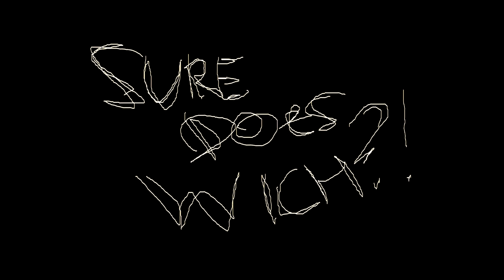SUREDOESWICH - Tale of Cairn[Grim Dawn inspired metalcore theme]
Hellow Guys! Last week i spent a lot of time in some beautiful game of Crate Entertainment's studio - The Grim Dawn. Need to mark - this thing inspires me a lot and make some pleasureful emotions. I decided to write a musical theme to express some of them, some type of Ode to exciting story of the game, some kind of gratitude to creators of the game. Here is just a frames of my performance on instruments, but music says all about Cairn, all, i'd like to say. Thanku!

Gear:
Jackson Dinky JS32R
Inspector JB Bass
Varvar VELEZ Distortion-Fuzz
Steinberg UR22C

Привет, ребята! Последнюю неделю я хорошо так прозадротил времени в красивой игре от студии Crate Entertainment - Grim Dawn. Вещь меня очень вдохновла и оставила много приятных эмоций. Я решил написать музыкальную тему, чтобы выразить некую их часть, некую оду захватывающей истории игры, некую благодарность создателям игры. Пусть в видео лишь кадры моего инструментального исполнения, но музыкой я сказал о Каирне все, что хотел сказать. Поделитесь с друзьями этой работой, если она вам понравится. Спасибо!

Инструменты и аппаратура в клипе:
Jackson Dinky JS32R
Inspector JB Bass
Varvar VELEZ Distortion-Fuzz
Steinberg UR22C